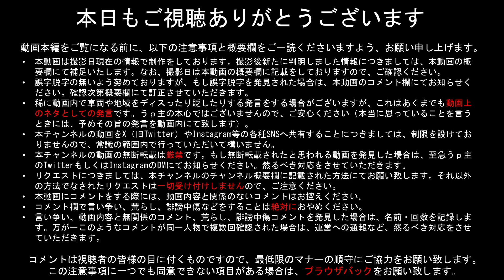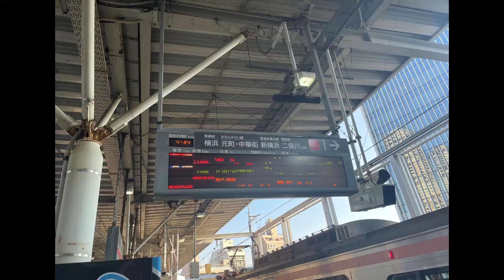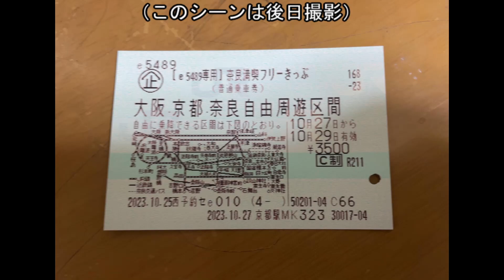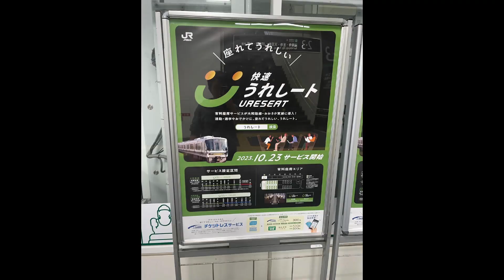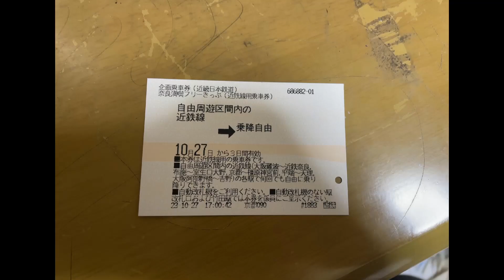【ゆっくり実況】第19回鉄道旅「奈良満喫フリーきっぷ＋αで行く 秋の関西巡り旅」（Part1）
今回は、10月27日～10月29日にかけて行ってきた、奈良満喫フリーきっぷ（と＋α）を活用して行ってきた関西遠征の初日の模様を皆さまにお届け致します。
学祭の都合で大学が休みになったうｐ主。これを活用し関西へ乗り込み。
久々にあのグルメを食す！？
（詳しくは動画本編をご覧ください）
そしてその期間中にある鉄道系イベントが運よく開催！？
（鉄道系イベントについてはPart2で若干取り上げます）

【動画内容の訂正・補足】2023年12月10日更新
・動画内でも説明しておりますが、今回使用したフリーきっぷ「奈良満喫フリーきっぷ」は、EX予約orスマートEXで京都駅もしくは新大阪駅を着駅とする新幹線の予約を行った人向けに販売されているものになっています。そのため、今回の「のぞみ15号」の予約はスマートEXにて行いました。
・東海道新幹線では2023年11月より車内販売の実施方法が大幅に変更となり、グリーン車限定でモバイルでオーダーするという方式になりました。また、グリーン車では新サービスも始まっているとかなんとか…
・尼崎～姫路間は奈良満喫フリーきっぷの範囲外ですが、大阪駅～姫路駅間の移動（料金支払い）には手持ちの交通系ICカードを利用しています（姫路駅までの料金は、新大阪駅～尼崎駅間ならどこから乗っても値段が変わりません）。
・明石海峡大橋付近の海の景色が見える座席についてですが、本動画では新快速のAシートの座席配置を参考にしています。
・8:33付近　近鉄線乗車券の画像も後日撮影です。

今回の動画も前回・前々回と同様、収録日が3日間に分かれている都合上、動画を3本に分けています。今回はPart1です。

鉄道旅ゆっくり実況シリーズの再生リストはこちら

当動画で使用しているBGMのサイト集（動画によって使用していない場合があります）
たこらいすの音楽室！！（BGM配布！

I love meitetu trainチャンネルの動画をご視聴いただき、ありがとうございます。
当チャンネルの動画をご視聴になる前に、以下の注意事項をよくお読みいただき、順守していただきますようお願い申し上げます。
・動画内容と関係のないコメントはお控えください。
・コメントをする前に、【動画内容の訂正・補足】欄の確認をお願い致します。この欄に記載がある内容と同じ内容のコメントは動画と無関係なコメントとみなして対応させていただきますので、ご了承ください。
・コメント欄での言い争いはおやめください。見つけ次第即刻削除します。また、名前と回数を記録します。悪質なものについては、然るべき対応をします。
・動画内に雑な編集がなされている場面がある場合もございますが、その点に関するツッコミはご面倒でもお控えください。次回以降改善していきます（アドバイスは大歓迎です）。
・当チャンネルの動画の各種SNS（Twitter、Instagramなど）への共有はご自由にどうぞ。
・本動画は収益化しておりません。また、チャンネル概要欄にも記載の通り、当チャンネルの収益化の予定は一切ございません。収益化に関するコメントはおやめください。
・リクエストはチャンネル概要欄記載の方法にてお願い致します。なお、すべてにお応えできるというわけではないことをご理解ください。
・誤字脱字がないように努力はしておりますが、万が一誤字脱字を発見した場合はコメント欄にてお知らせください。
・動画内で車両や地域をディスったり貶したりする発言をする場合がございますが、これはあくまでも「動画上のネタ」です。ご理解くださいますようお願いいたします。
・本チャンネルの動画の視聴を楽しく行ってくださいますようお願い申し上げます。